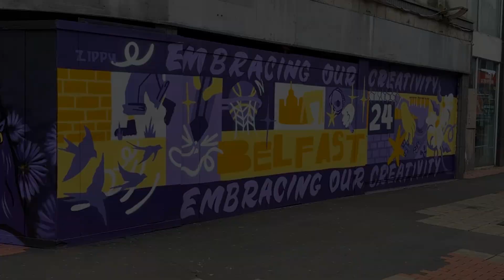Garfield Street Jam 2024 | Belfast One | Highlights Video